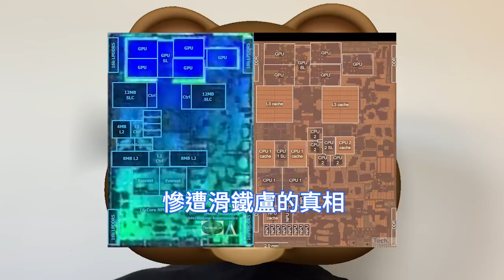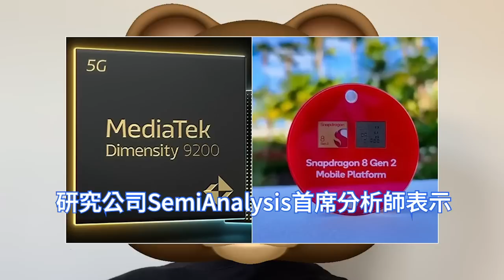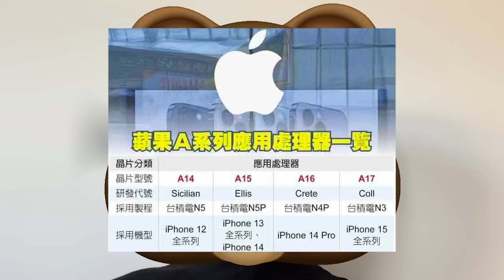逼上絕境！蘋果A17晶片在3nm台積電量產後，終於支援行動光線追踪。IC研發部門人才流失嚴重，或將被高通、聯發科超越。日本子公司被追徵9800萬美元稅款，砍價供應鏈確保利潤，新集體訴訟充電器缺失。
蘋果日本子公司Apple Japan接受東京地方稅務局的稅務稽查，被追加徵收約130億日元折合9800萬美元的消費稅，是因為其向外國遊客大量銷售iPhone和其他電子裝置，而被錯誤地免徵消費稅。

台灣《經濟日報》12月底消息，蘋果有意砍iPhone供應鏈價格保獲利，鎖定單價較高的鏡頭先開刀，明年上半年iPhone 14系列部分鏡頭砍價幅度高達兩成。

蘋果iPhone採用自家設計的A系列應用處理器，效能一直明顯領先安卓陣營，但在A16處理器的效能表現卻不如預期，如A17 Bionic在效能上繼續令人失望，高通和聯發科的新型號可能將超過蘋果。